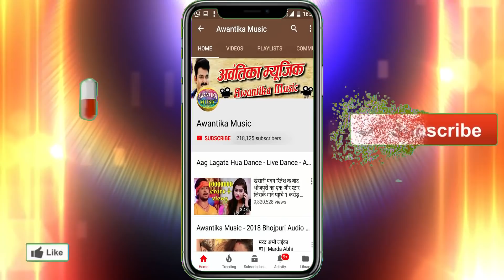HD VIDEO # पहली रात का रोमांटिक विडियो || तनी निचे से लगादी न सपोट || चन्द्र शेखर विस्वकर्मा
Album  :- More Chheda Bate Chhot
Singer :- Chandra Shekhar Viswkarma
Writer  :-  Chandra Shekhar Viswkarma